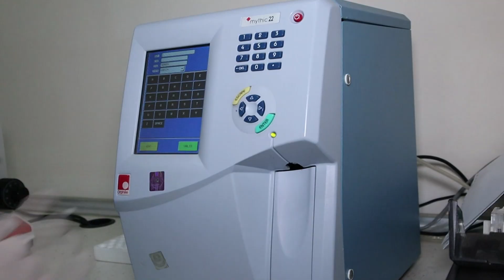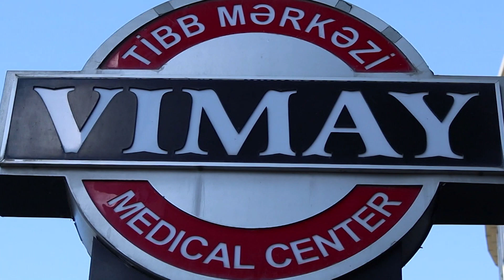Vimay Klinikası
Vimay klinkası sizin sağlamlığınız və gələcəyiniz üçün ən etibarlı tibb mərkəzdir.
Ünvan Binəqədi rayonu, M.Ə.Rəsulzadə qəsəbəsi, Məsud Davudoğlu, küçəsi 12A.
Əlaqə:   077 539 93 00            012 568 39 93